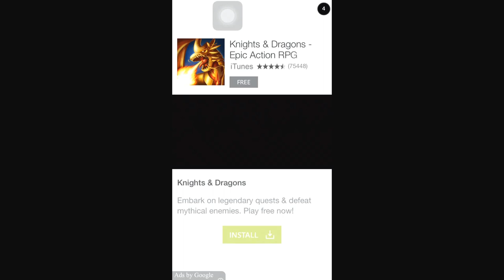Gamer Plays: Splashy Fish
A underwater version of Flappy Bird! I hate this game, and that red fish! It makes me mad!